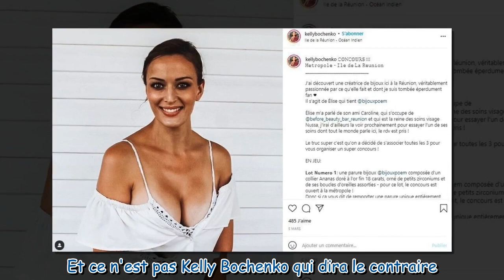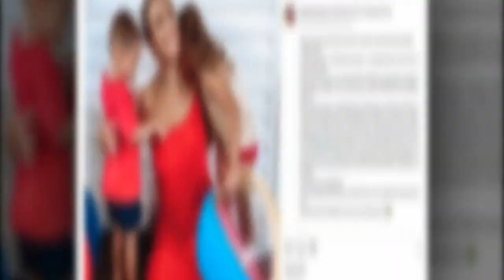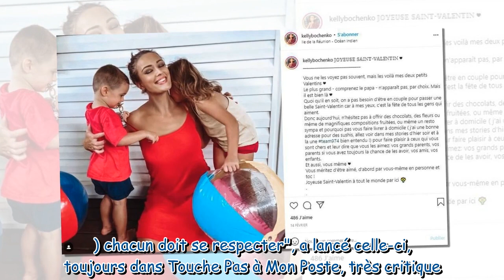“J'ai retrouvé une lettre de suicide” : Kelly Bochenko traumatisée par sa destitution de Miss Paris